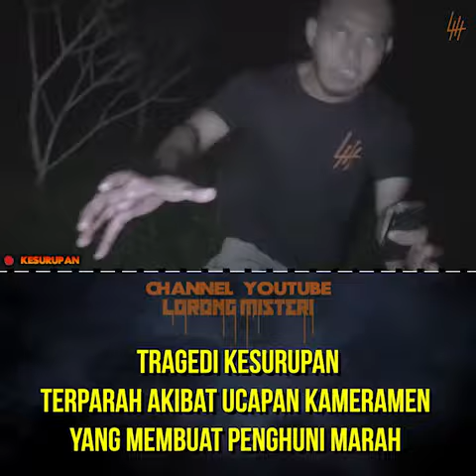AKIBAT UCAPAN TAK DI JAGA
Cameraman : @iamahdkhan